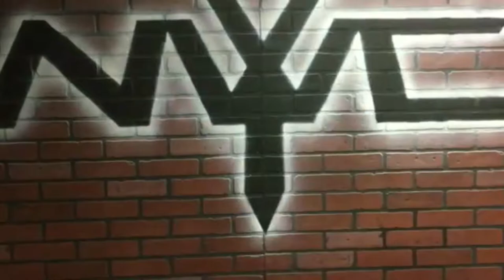The Beer Belly Bandits talk about The Hounds of Hatred at NYWC Going the Distance 6.17.17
Bo Prichard of the Beer Belly Bandits talks about his love for Victoria Von Black as NYWC wrestling headed for Going the Distance. 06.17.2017.